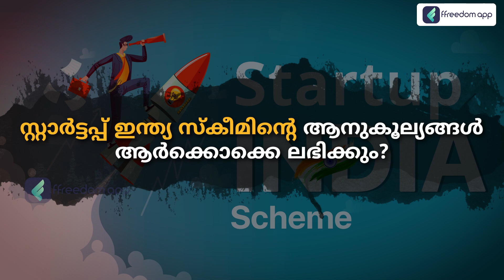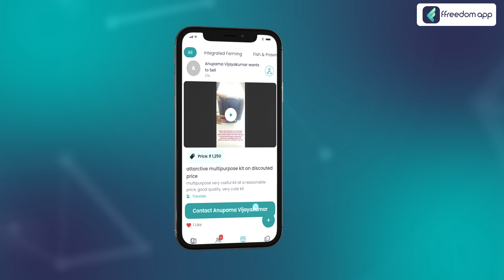Startup India Scheme Course Trailer in Malayalam | ffreedom app